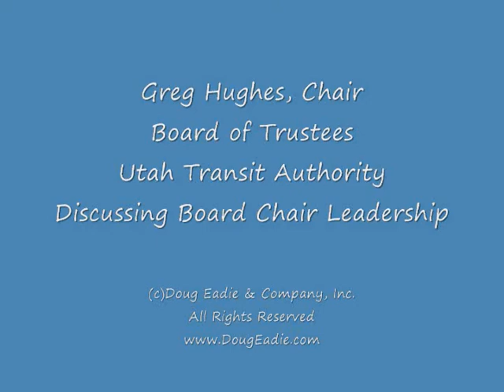Greg Hughes on "The Board Chair's Leadership Role"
Greg Hughes, Chair of the Board of Trustees of the Utah Transit Authority (UTA), one of the nation's preeminent public transportation systems, discusses his leadership role.  Greg talks about his leadership goals as Board Chair, the achievements that he is proudest of, the aspects of his Board Chair role that provide him the greatest satisfaction, and what he finds most challenging as Board Chair.